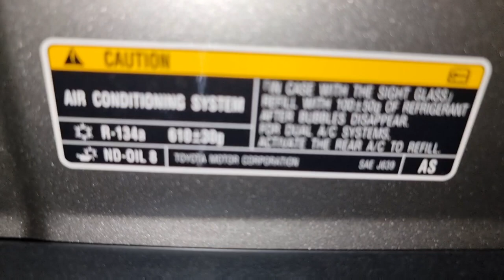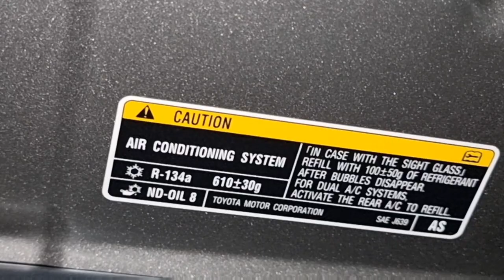نظام التبريد لكزس ES350 موديل 2022